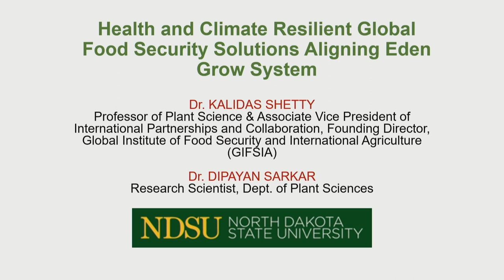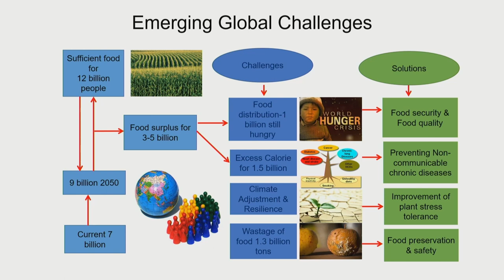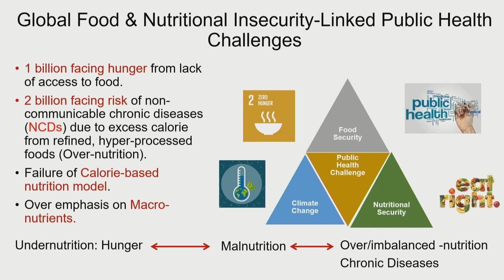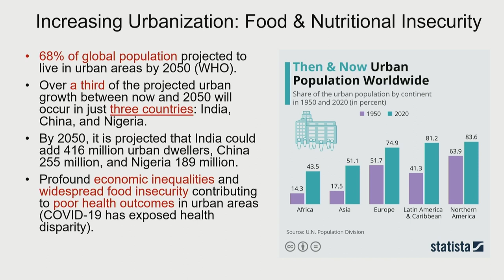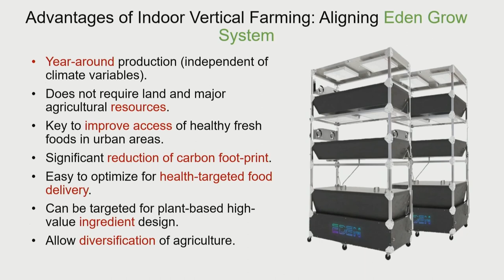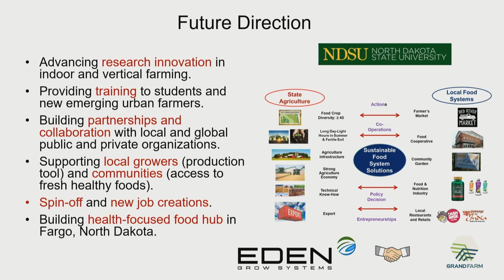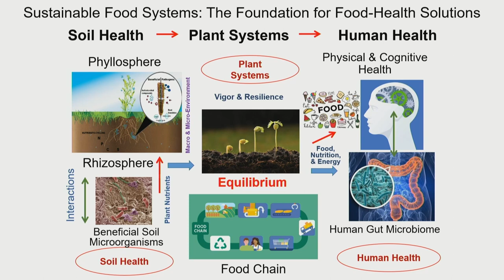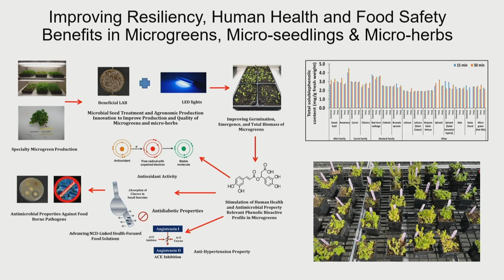GLOBAL HEALTH AND FOOD SECURITY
Fantastic presentations by Dr. Kalidas Shetty and Dr. Dipayan Sarkar of North Dakota State University, and Dr. Gary Stutte, former Plant Research Director at the Kennedy Space Center. He is currently our Director of Plant Research. So many great connections and conversations at the 2022 Grand Farm Indoor Ag Innovation Series in Fargo, ND! It's amazing to see this type of collaboration and so exciting to see how the Eden Grow Tower can help!

This is video #3 of 5:
#1 Video: An awesome interview with Andrew Jason, Grand Farm Ecosystem Director, and our CEO, Bart Womack
#2 Video: Our CEO, Bart Womack, and COO/CTO, Jeff L Raymond, are kicking off the full event

Learn more about Grand Farm and the awesome things they are doing

to learn more about the Eden Grow Tower.

You can also check out our COO/CTO's YouTube channel, therealmartian.com, to get the inside scoop on the Eden Grow Tower.